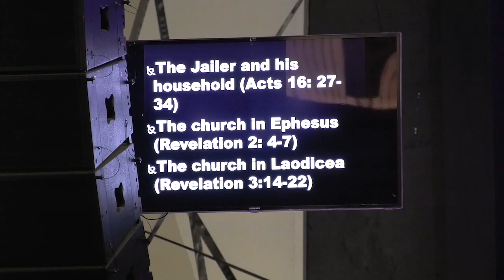PASTOR MILCAH MREMA (Spiritual Restoration).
SPIRITUAL RESTORATION (Urejesho wa Kiroho/19/2/2023).